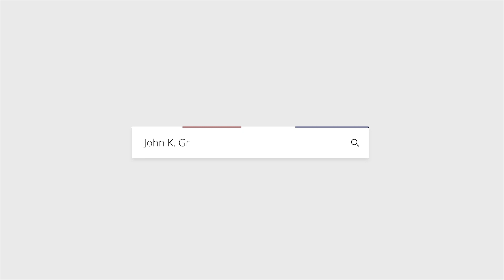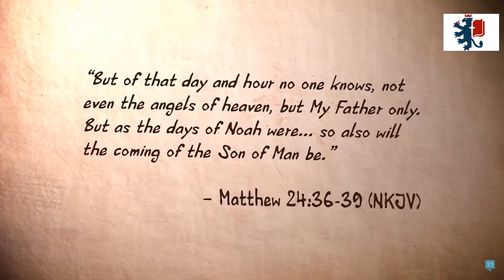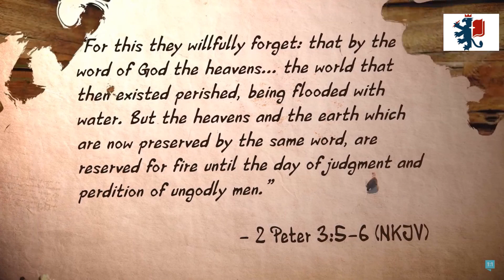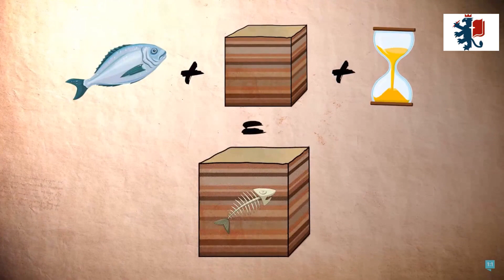There Was No Global Flood | Answering Answers in Genesis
Answers in Genesis--Canada proclaims that there is lots of physical evidence for Noah's Flood. Well, there is not, and their attempt to reveal evidence falls flat. I'm a Christian, but I think that teaching things, such as a global flood, that are not true, is ultimately harmful to the church. I believe the flood story is in conversation with the flood myths of Israel's neighbors, and was written for theological reasons, and not to provide a blow-by-blow of an actual global event.

It came to my attention, after I cut this video, that Viced Rhino made a version as well. Viced Rhino's treatment is much longer and approaches the topic from a non-Christian perspective. He makes good scientific points. For those interested in further exploration, it is titled "The Superficial Evidence Almost Supports Creation!" and was released on Aug. 9, 2021.

John's book:
Creation and the Flood: A Journey of Scripture, Science and Faith